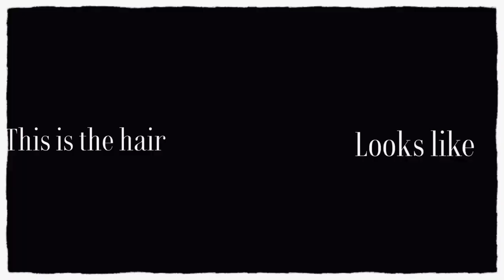A New change in 2023| hair update💇‍♀️| haircut vlog ✂️🔥🙈